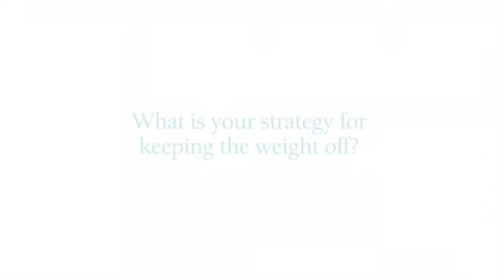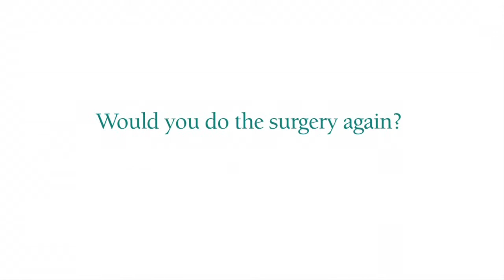Bariatric Success: Charles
Weight loss surgery patient, Charles talks about how St. Mark's Hospital bariatric surgeon, Dr. Sherman Smith, helped him succeed with gastric bypass surgery. He explains how he lost more than 100 pounds with the help St. Mark's bariatric surgery.